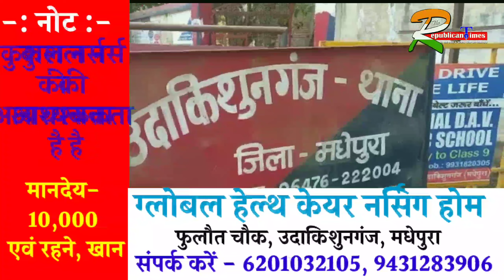मधेपुरा पुलिस के हत्थे चढ़ा खगड़िया जिले के मोस्ट वांटेड अपराधी, 2 कट्टा और 12 जिंदा कारतूस बरामद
मधेपुरा पुलिस के हत्थे चढ़ा खगड़िया जिले के मोस्ट वांटेड अपराधी, 2 देशी कट्टा और 12 जिंदा कारतूस बरामद
Hi,
Welcome to The Republican Times YouTube News channel
About US :